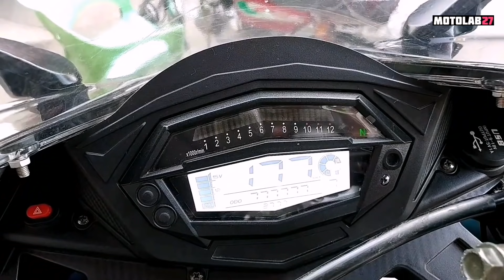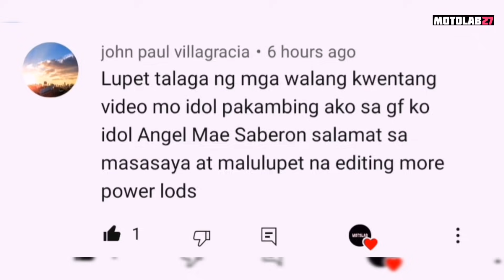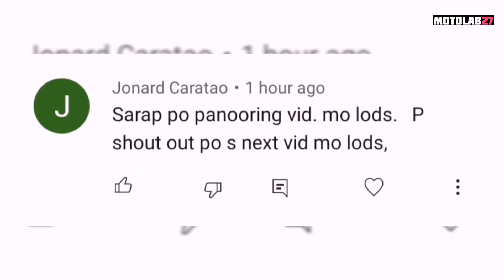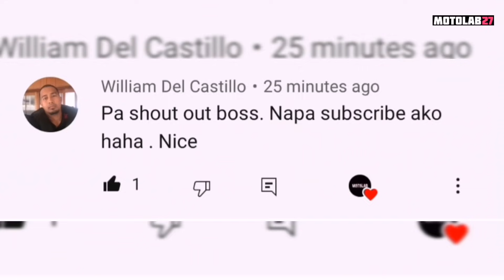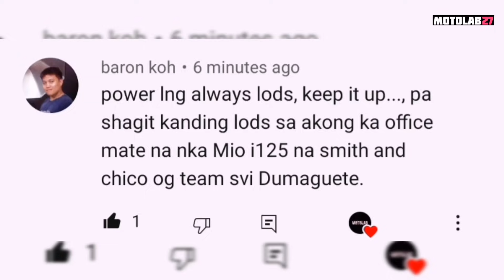YCR 400 ilalabas na ni RUSI? | SPECS & PRICE | TRIVIA